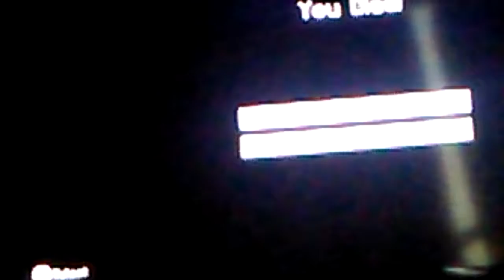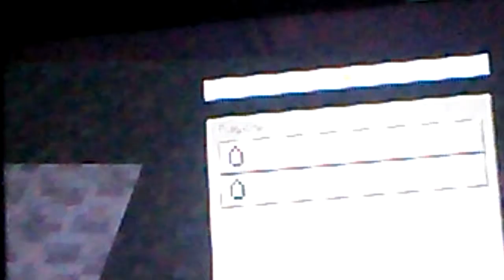A it's a beautiful day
Only got like this be a thumbs-up describe this guy had it the first time in the video so I hope you like this channel songs that describe and hope you like this video see you guys